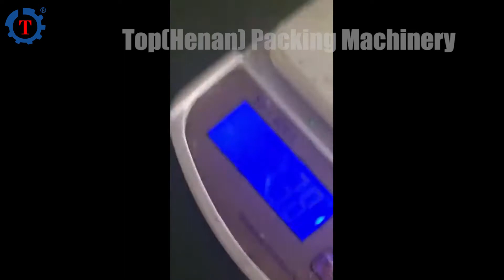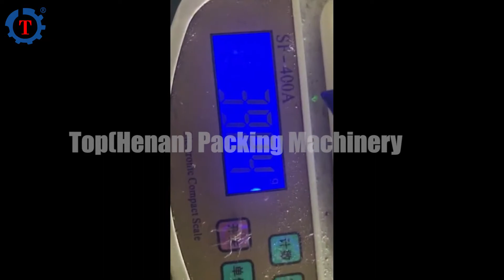Detergent Powder Packing Machine | Washing Powder Pouch Packaging Machine for Sale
The detergent powder packing machine is the equipment for laundry detergent. There are two types of detergent powder pouch packaging machines in this video, 20-200g & 500-1000g powder packing machine with a horizontal auger, and a vertical granule packaging machine with measuring cups. Both of them can automatically finish metering, bag making, filling, sealing, cutting, and counting. Besides, we also provide customization services according to your actual needs.